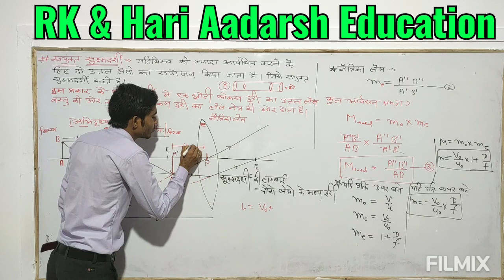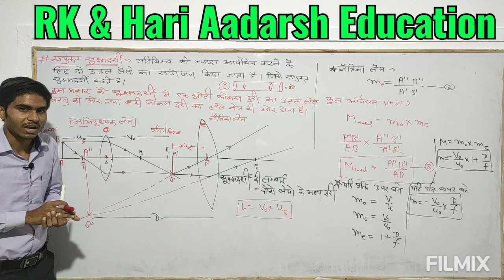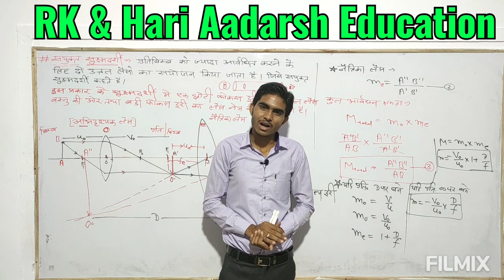Ray Optics किरण प्रकाशिकी Chapter 11 Part 11 XII Physics By Prem Neniwal Sir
12th class physics ray  optics part-11 सरल  सूक्ष्मदर्शी की आवर्धन समता व संयुक्त सूक्ष्मदर्शी  की आवर्धन समता
Download pdf